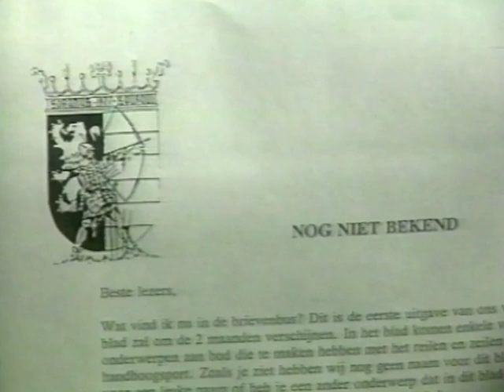limburgse kampioenschappen handboogschieten 1996